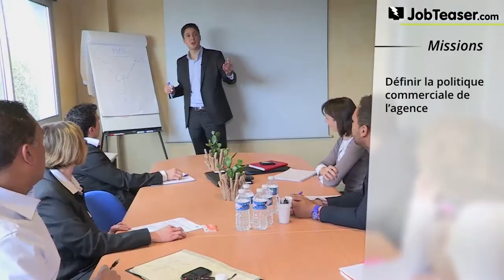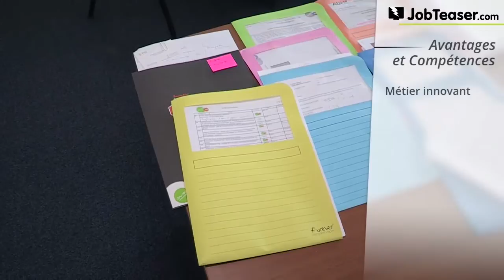Métier : Chef des Ventes, activité Recyclage et Valorisation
Le Chef des Ventes coordonne l'activité commerciale de l'agence et accompagne ses équipes dans la construction de réponses aux appels d'offres.